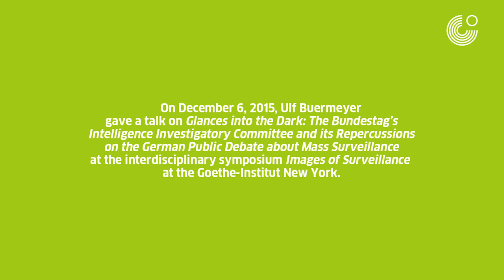Ulf Buermeyer at IMAGES OF SURVEILLANCE at the Goethe-Institut New York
On December 6, 2015, Ulf Buermeyer gave a talk on GLANCES INTO THE DARK: THE BUNDESTAG'S INTELLIGENCE INVESTIGATORY COMMITEE AND ITS REPERCUSSIONS ON THE GERMAN PUBLIC DEBATE ABOUT MASS SURVEILLANCE at the interdisciplinary symposium IMAGES OF SURVEILLANCE at the Goethe-Institut New York.